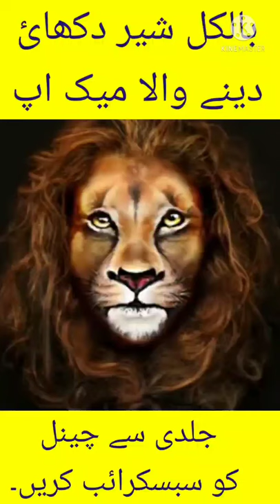Realistic lion makeup.